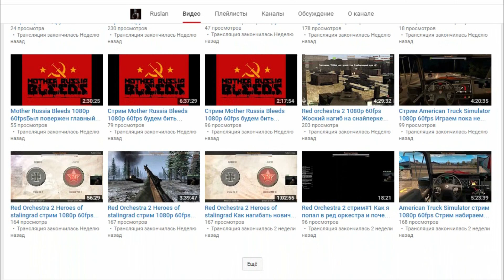БАБУЛЯ ХИККАНА: РАЗНОС: PHARAOH & Boulevard Depo - 5 Минут Назад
Желаешь поддержать Хиккана и его бабулю? - КАРТА СБЕРБАНКА - 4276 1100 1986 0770